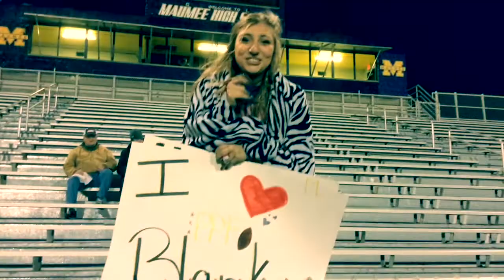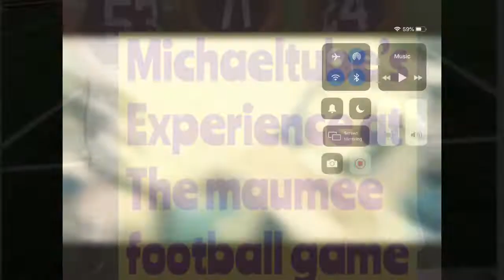Michaeltube’s Experience at the maumee football game the end of a saga